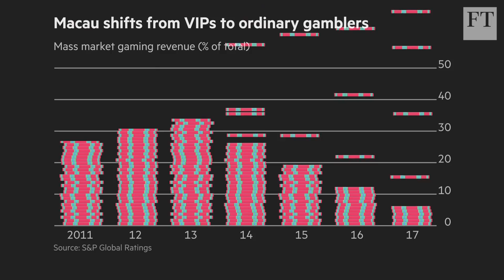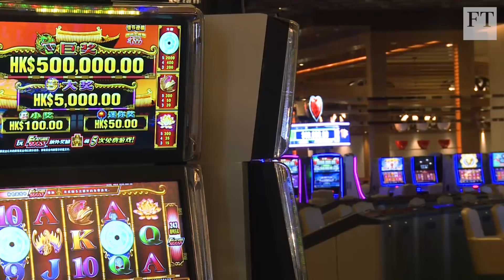Macau bets on mass market punters not VIPs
MGM chairman and chief executive James Murren talks to the FT's Ben Bland about reducing Macau's reliance on high rolling gamblers and turning the city into a broad-based entertainment destination